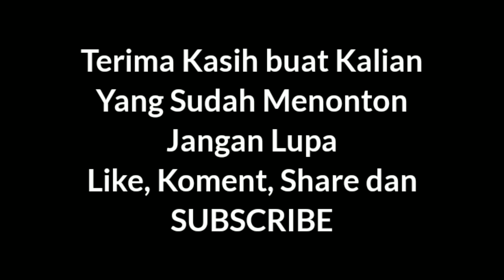Cara Mudah Memperbaiki Dudukan Reel Casting Patah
Oke bertemu lagi dengan saya dichannel kebelet mancing93 pada kesempatan ini saya tidak mancing gaes tetapi saya mencoba memberikan ilmu yang bermanfaat bagaimana caranya menyambung duduk reel yang patah, oke tanpa berlama-lama saya menjelaskan silahkan tonton aja gaes videonya langsung bagaimana keseruannya ya cekkidoot 😂

Peralatan :
- Sendok garpu
- Kapas
- Lem
- Tali pengikat
- Kamera : vivo v11 pro
- Tripot

Oke gaes terima kasih yang sudah menonton semoga video kali ini dapat menginspirasi dan bermanfaat buat kalian yang memiliki masalah yang sama dengan saya